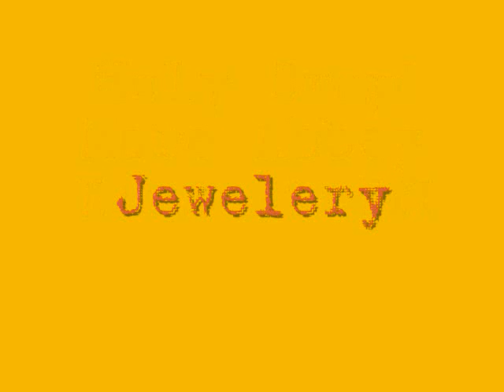MORE ABBEY DAWN! JEWELERY+KIDS